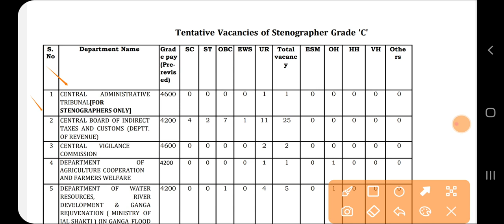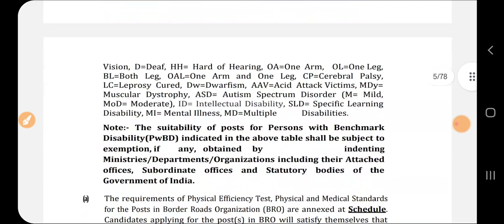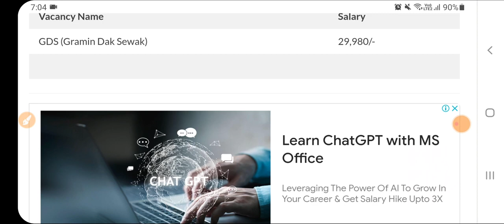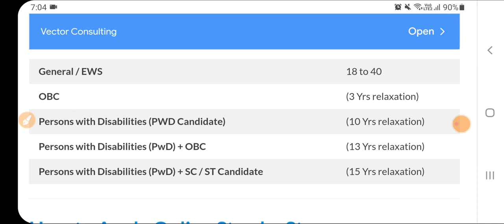Income Tax Bharti 2023 | Income Tax Recruitment 2023 | Punjab Govt Jobs in Aug 2023 | Meet Academy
Income Tax Bharti 2023 | Income Tax Recruitment 2023 | Punjab Govt Jobs Aug 2023 | Meet Academy

Punjab Supervisor Recruitment 2023 | Punjab Clerk Bharti 2023 | Punjab govt jobs aug 2023 | Punjab,Aadhar Card Recruitment 2023|Punjab Jobs Aug 2023|Punjab Recruitment 2023

Govt Jobs Best Study Material 👇

1.

2.

3. Punjab Patwari Agriculture(Top 500 MCQ)

4. Best Punjab GK Book for all Punjab Govt Exams-Pdf

 6. India GK(1000+ Mcqs)-Specially for Govt Exams-